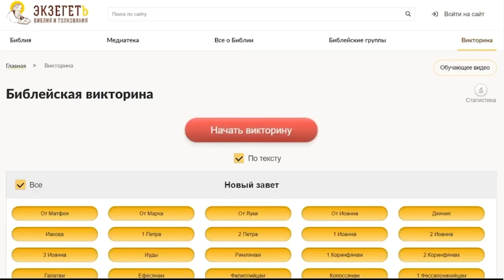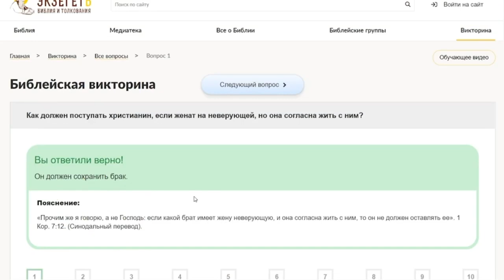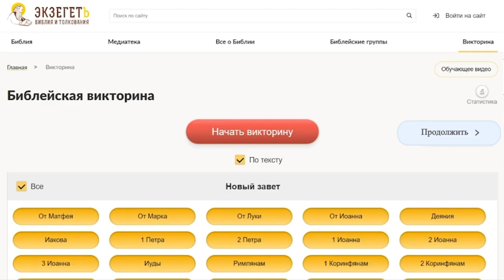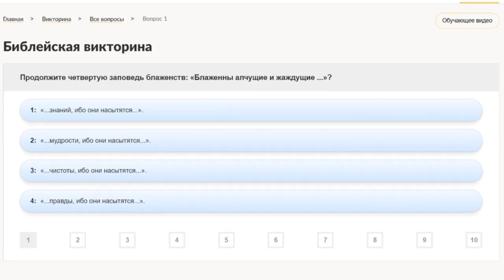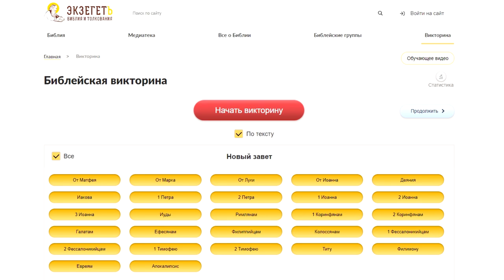ОЗВУЧЕНА !!! Викторина по БИБЛИИ. Обучающее видео.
Друзья !
Мы ОЗВУЧИЛИ ВИКТОРИНУ для вас !
Теперь у вас нет ни одного повода, чтобы не играть в неё за чаем, в кругу семьи и друзей !
Будьте всегда в Боге !
С любовью, команда Экзегет.ру.

Лицензия